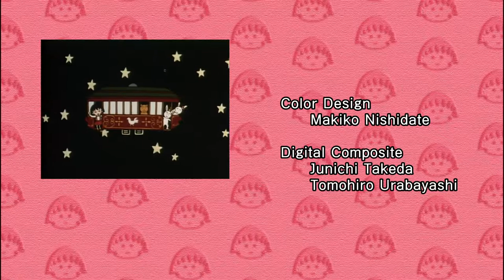Chibi Maruko Chan Eng Dub #807 "Maruko Wants to Be Kind" / "Maruko Creates Her Own Spell"